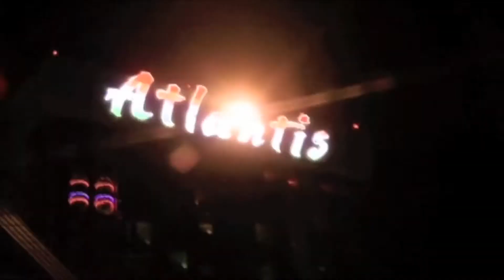WE$TWOOD "The Bo$$" DIRECTED BY MACC FRO$T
The new video from O.N.E. M.O.B. Capo We$t Wi$ha Shot on location in Reno, NV.